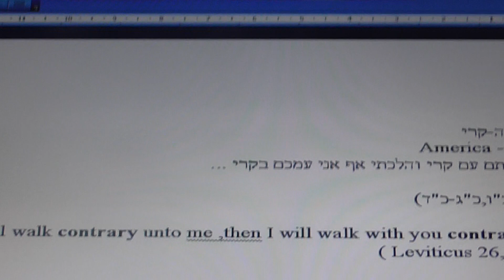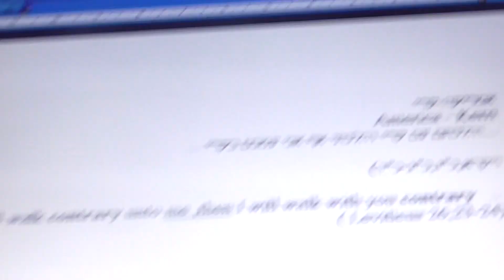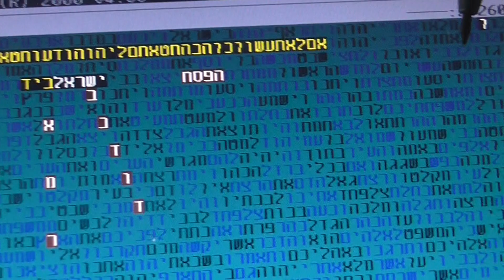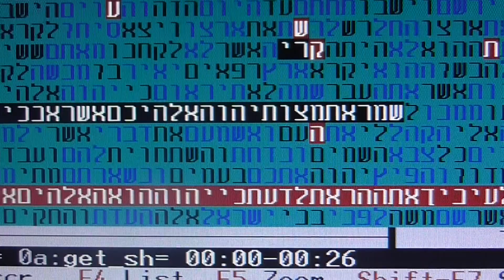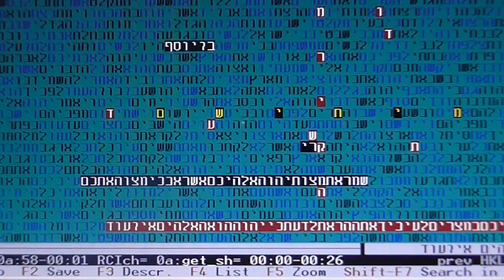ישראל ביד אמריקה בקודים בתורה גלזרסון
ישראל היד אמריקה בקודים בתורה